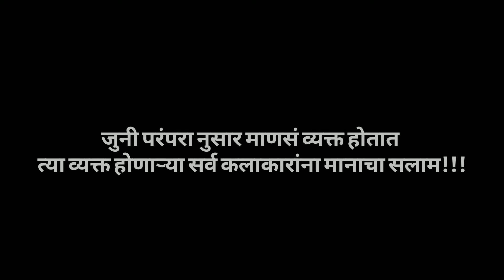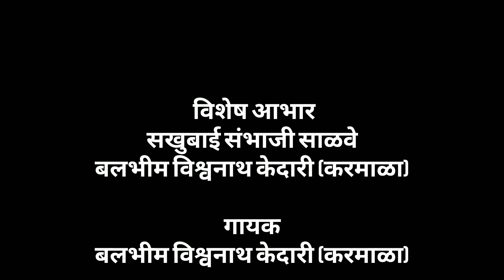Maharashtara Culture : मराठी संस्कृतीतला वासुदेव आता नाहीसा झाला आहे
Maharashtara Culture : कदाचित शेवटची पिढी? वासुदेवाची | लोप पावेल का ही संस्कृती ?

मराठी परंपरेत असलेला हा वासुदेव कदाचित ही शेवटची पिढी असेल
त्यांचे प्रश्न, त्यांचं जगणं, त्यांचं मत आपण घेतलेलं आहे

Vasudev ala ho Vasudev ala
Vasudev song
Vasudeva gaan
Vasudev aala ho vasudev aala whatsapp status
Vasudev abhang
Vasudev gana
Vasudev
Maharashtra Culture
Maharashtra geet
Maharashtra maza
Maharashtra desha
Maharashtra Culture video
Maharashtra Culture vasudev
Maharashtra Culture and traditions
Maharashtra sanskruti in Marathi
Maharashtra Culture Song
Jai Jai Maharashtra Majha
Pingla
Pingla song
Pingla maharashtara Culture